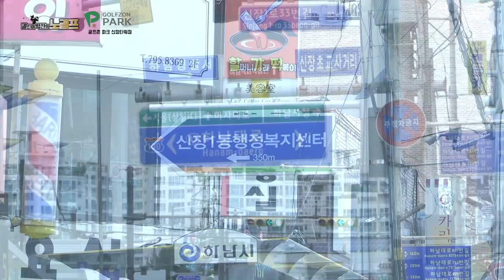참 쉬운스윙연습방법 골프존 파크 신장타워점 [문창석프로]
골프존파크 신장타워점